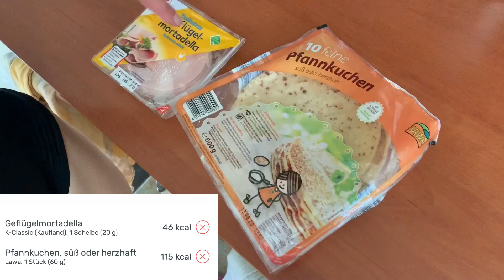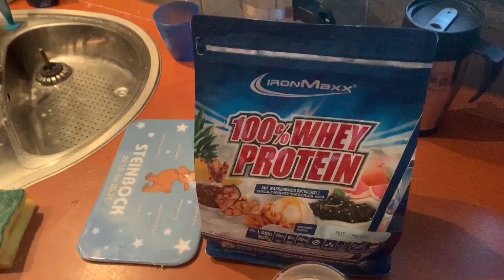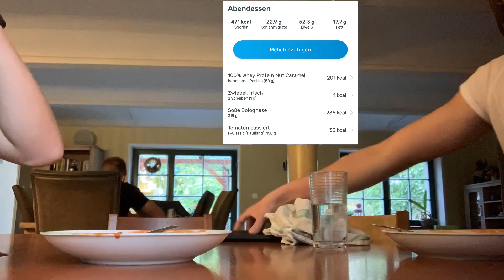Was essen wir als Sportler jeden Tag?💪🏽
Postadresse:

Firma Heil
Raschwitzerstraße 15
04416 Markkleeberg

Schickt uns gerne Paket oder Briefe zu, die wir dann in einem unserer Videos öffnen :D Das ist NICHT unsere Adresse von unserem zu Hause!💓

Unsere Videoequipment:

Bei den Links erhalten wir im Falle eines Kaufes eine Provision. Für euch wird das gekauft Produkt natürlich nicht teuerer als sonst. Es hätte Vorteile für uns und keinen Nachteil für euch. Ihr könnt aber selbst entscheiden, ob ihr es über den Link kauft.😊